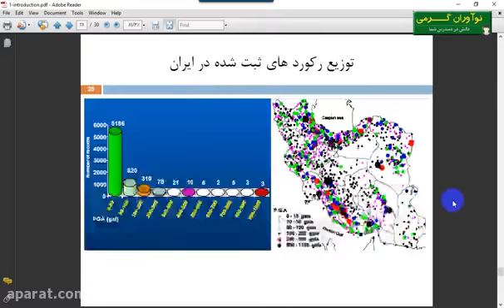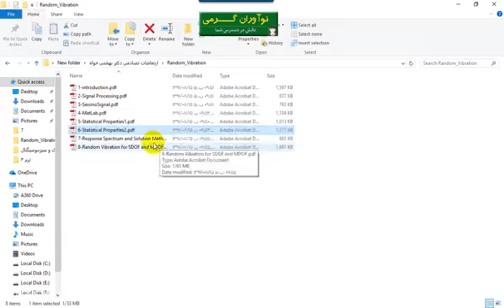کاربرد ارتعاشات تصادفی در مهندسی زلزله با متلب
دانلود جزوه کاربرد ارتعاشات تصادفی در مهندسی زلزله با متلب در این آدرس